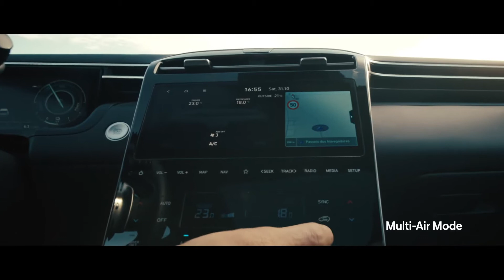The all new Hyundai TUCSON Step in, Stand out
Гайхамшигтай өндөр гүйцэтгэл, ухаалаг технологи, онцгой дизайныг хослуулсан цоо шинэ Hyundai TUCSON.
Үнэт чулууны талст мэт гадаргуу, өвөрмөц шийдэлтэй өдрийн их гэрэл мөн гайхалтай тав тух, тохилог хамгийн сүүлийн үеийн дотор салон нь хүлээлтээс тань давна гэдэгт итгэлтэй байна.
Дөрөвдүгээр сарын дундуур "Silky Bronze" өнгөтэй эхний Tucson автомашин ирэх болно.
Борлуулалтын утас: 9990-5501, 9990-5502, 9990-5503,
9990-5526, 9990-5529